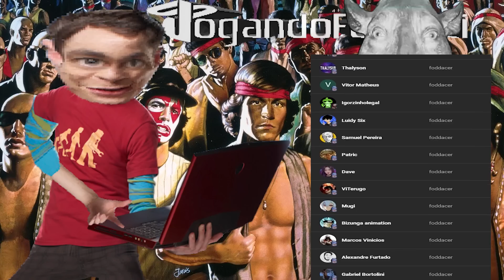vamos REALMENTE ser processados 😰 ft @TocaDoCoelho - The Warriors #7